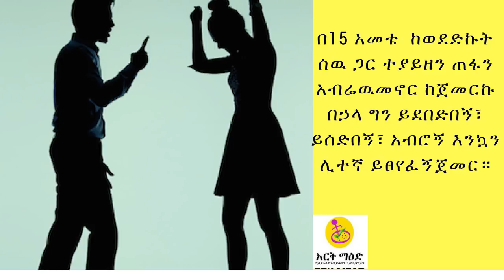በ15 አመቴ ከወደድኩት ሰዉ ጋር ተያይዘን ጠፋን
በ15 አመቴ  ከወደድኩት ሰዉ ጋር ተያይዘን ጠፋን አብሬዉ መኖር ከጀመርኩ በኃላ ግን ይደበድበ፣ ይሰድበኝ፣ አብሮኝ እንኳን ሊተኛ ይፀየፈኝ ጀመር።